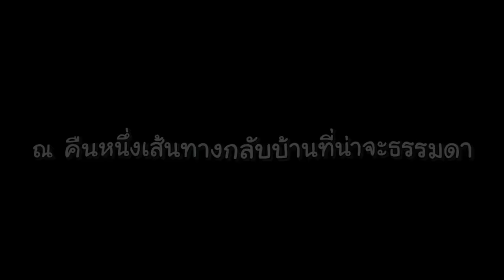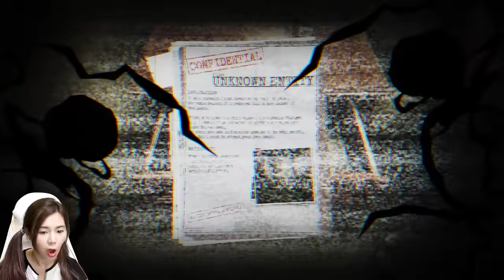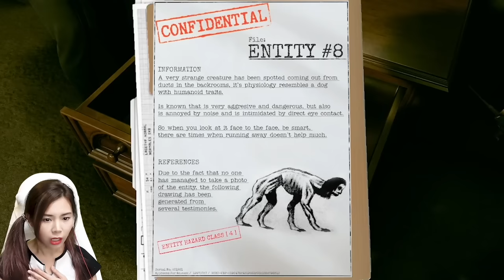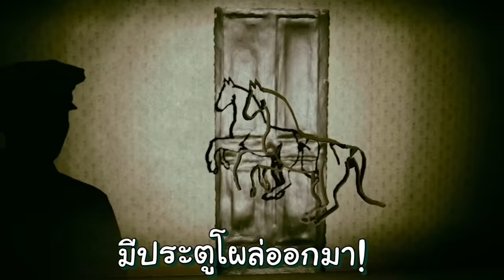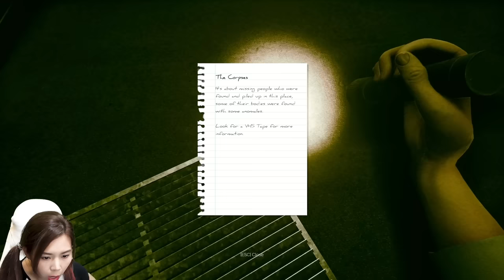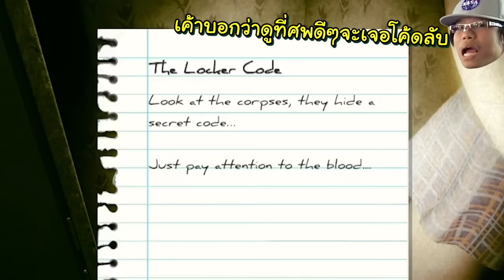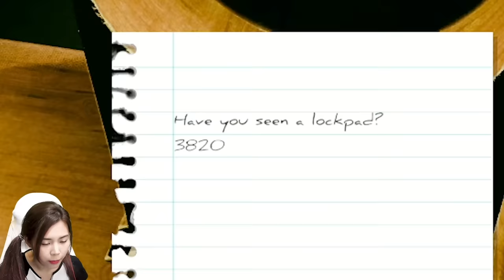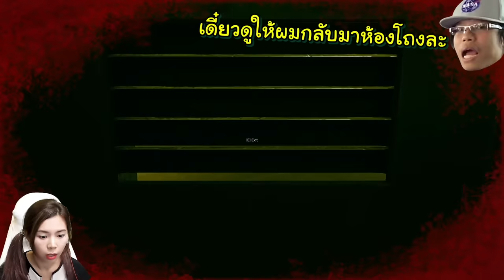ตัวอะไรใน Inside The Backrooms #1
zbing z